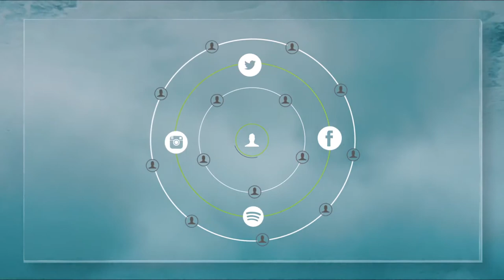Surfify: Spotify and SurfAid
SURFAID’S SURFIFY: A revolutionary new way to raise funds.
Raise funds for SurfAid, simply by playing our album exclusively on Spotify. They then pay us a small royalty fee per track played.

SurfAid would like to thank everyone who made this film possible including –

Film-makers: Paul Burrud, Stefan Hunt, Campbell Brown, Michael Lawrence, David Kruta, Ben Nott, Danny Izarraras, and worldwidemind.com
Audio Production LA: Michael Yezerski, Defender Records.
Visual Post Production: Heckler, Will Alexander, Bonnie Law, Greg "Elvis" Constantaras, Kyra Bartley, Garry Jacques.
Music and Sound Design - Nylon Studios, Simon Lister, Guy Brown, Nat Joyce and Karla Henwood.